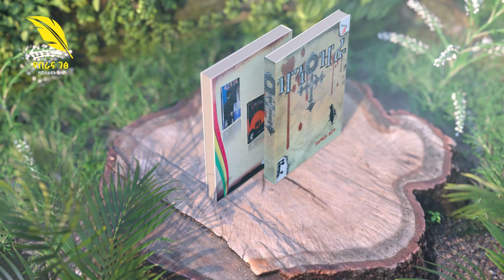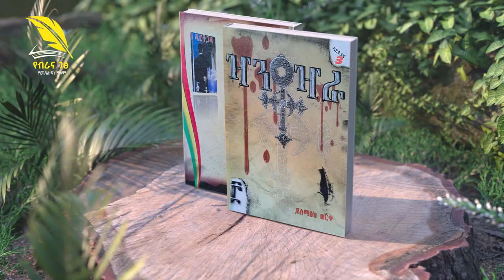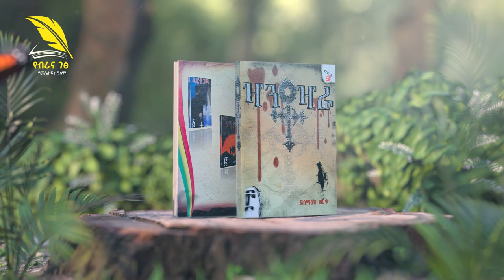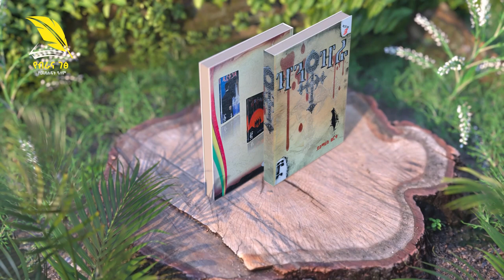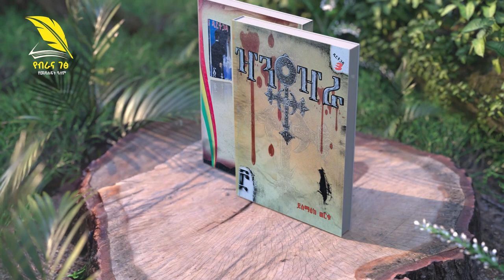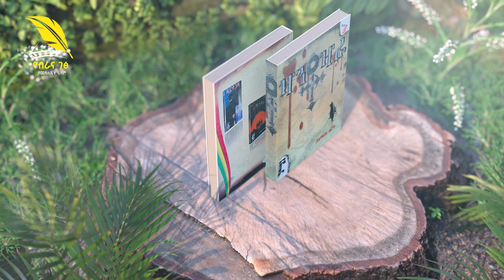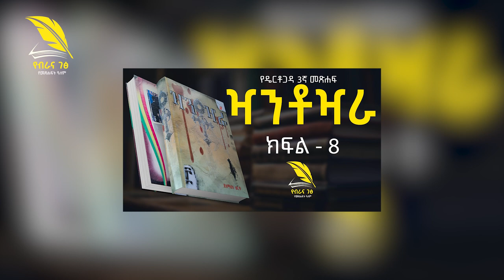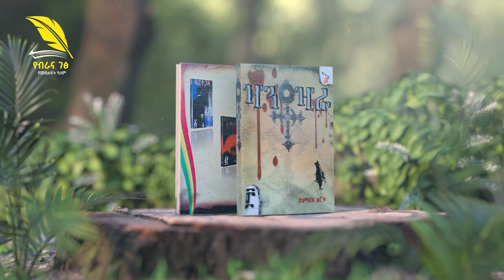🔴 ዣንቶዣራ : የዴርቶጋዳ 3ኛ መጽሐፍ ትረካ : ክፍል - 8 [ Xantoxara Ethiopian Novel by Yismak Worku Part - 8 ]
የብራና ገፅ ዩቲዩብ ቻናል - የተለያዩ  ረጃጅም እና አጫጭር የአማርኛ መፅሐፍቶችን ትረካ የሚያቀርብ ቻናል ነው፡፡
Page of Birana is an Ethiopian YouTube channel  that narrates various long and short Amharic books.